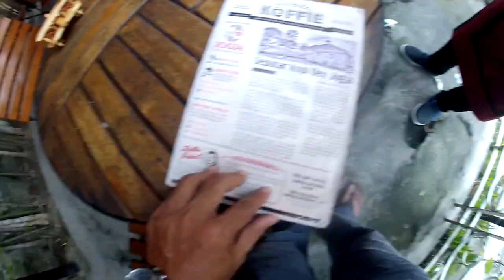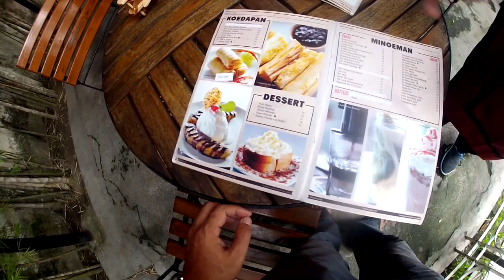Ngopi Sambil Menikmati Suasana Roemah Doeloe di Kopitiam Oey Djokdja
Jangan ngaku pecinta kuliner kalo belum ke Kopitiam Oey. Kopitiam Oey atau yang biasa disebut dengan “KTO” ini adalah kedai kopi milik Pak Bondan Winarno. Nggak tau Pak Bondan Winarno itu siapa? Itu lho.. yang sering muncul di acara kuliner dan iklan salah satu penyedap rasa di TV. Pasti semua tau kaaaaan? Selain di Jakarta, Solo, Bekasi, dan beberapa kota lain, Kopitiam Oey ini juga hadir di Jogja dengan suasana yang tidak jauh beda dengan kota lainnya, yaitu dengan mengusung tema tempoe doeloe.